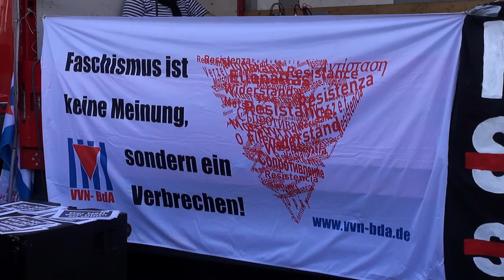I Parlamentarischer Untersuchungsausschuss in Berlin! (VVN-BdA)